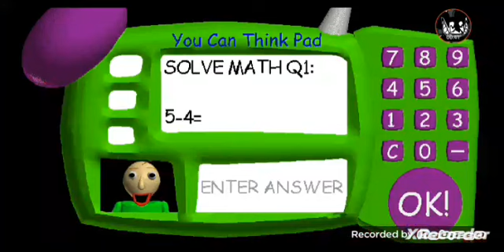baldi's basics músical chapter 1 2 3